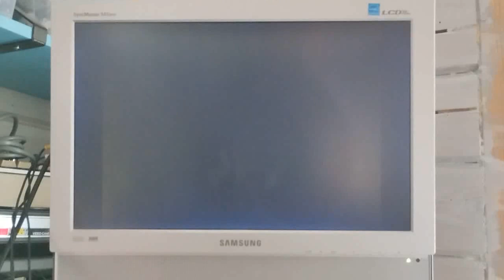1541 speed controller test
New 1541 speed controller in testing, seems to load. Sorry, no audio.